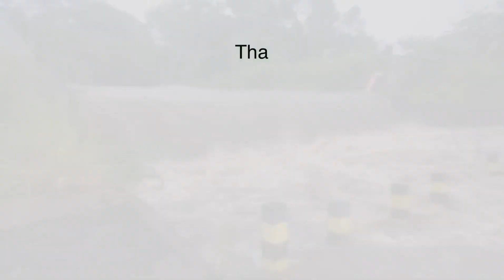DETIK-DETIK BANJIR LAHAR DINGIN KALI BOYONG - HARI INI 5 MARET 2024